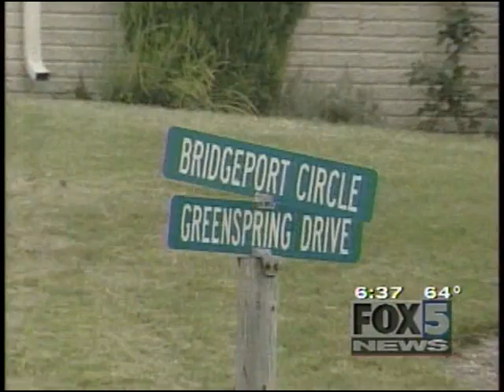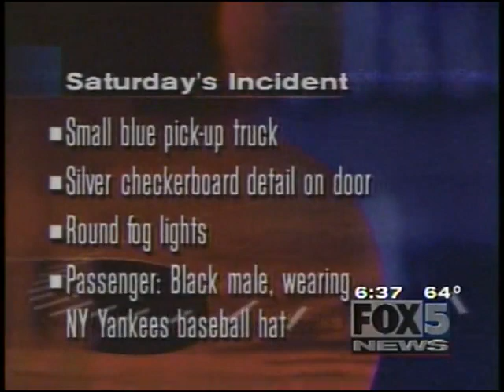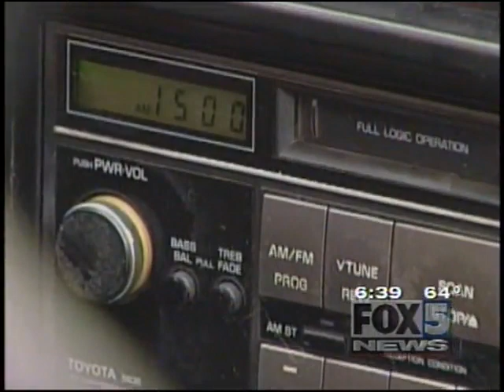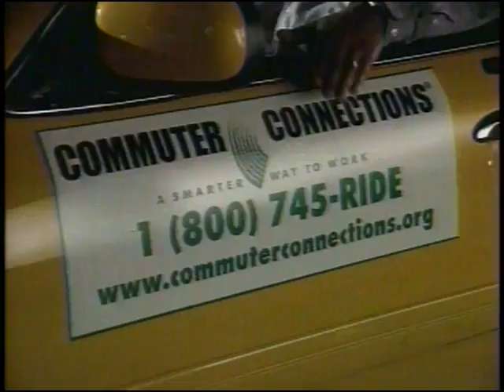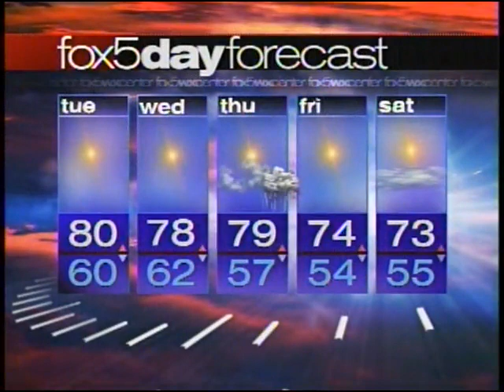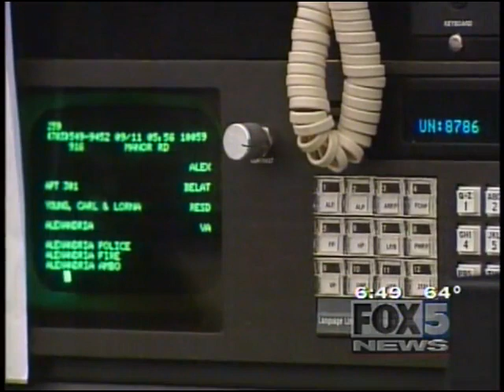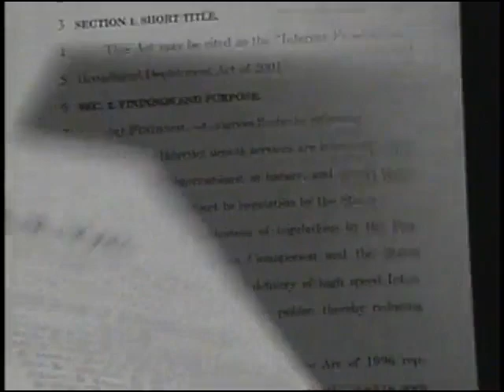WTTG Fox Morning News at 6:30 (September 11, 2001)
Part two of the newscast. For the rest of this station's morning show up until they switch to Twin Towers coverage,

Commercials:
0:00 Honda
0:24 Maryland Renaissance Festival
10:49 Macy's
11:19 Comcast
11:49 Toyota
12:19 Marlo
12:49 Commuter Connections
23:01 Love Cruise: The Maiden Voyage (repeat)
23:21 FOX 5 Comedy (Friends)
23:31 CarMax
24:01 Tauzin-Dingell Bill
24:31 1-800-DENTIST
25:01 Black Alliance for Educational Options
25:31 Hecht's (Hecht's was converted to Macy's in 2006)